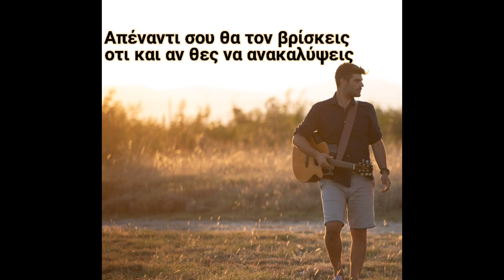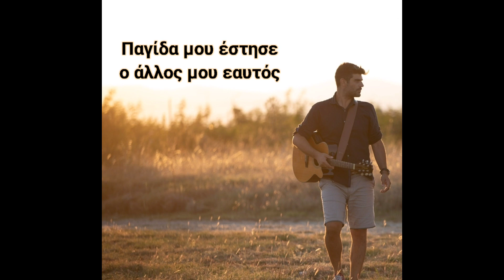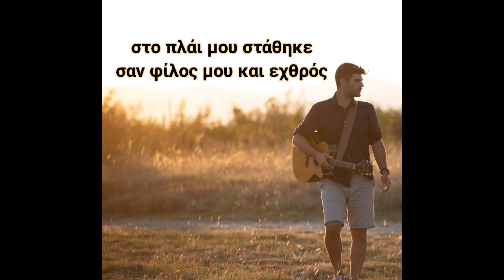Παιχνίδια του εαυτού - Γιάννης Κοτσερίδης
Στίχοι: Δέσποινα Παντελαίου
Μουσική: Γιάννης Κοτσερίδης
Mixing  Keyboards & Programming: Θέμης Κοπαρανίδης
Κιθάρες ακουστικές ηλεκτρικές και λαούτο: Γιάννης Κοτσερίδης
Η ηχογράφηση έγινε στο Navagio

Χιλιάδες πρόσωπα αλλάζει πολλές φορές και με τρομάζει
καθρέφτης γίνεται ραγίζει   μα πάλι εμένα θυμίζει.
Σκιά μου είναι όπου πάω να με κρατά όταν ξεσπάω
ακολουθεί σε κάθε λάθος και θα με κρίνει καταβάθος

Παγίδα μου έστησε ο άλλος μου εαυτός
θαρρείς και μ' έπεισε πως είμαι ίδιος αυτός
στο πλάι μου στάθηκε σαν φίλος μου και εχθρός
πονάω και δάκρυσε μα εγώ νοιώθω μισός.

Διχάζει όνειρα και σκέψεις μα είναι εκεί ότι διαλέξεις
απέναντι σου θα τον βρίσκεις ότι κι αν θες να ανακαλύψεις
Φωνή συνείδησης κραυγάζει στην αγκαλιά μου όταν κουρνιάζει
συχνά ποντάρει στο θυμό μου εγωισμός το άλλο εγώ μου.